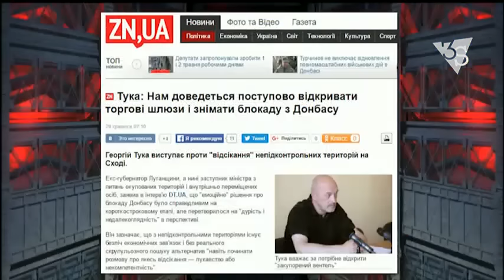Тука: «Блокади Донбасу в повному розумінні цього слова ніколи не було і немає»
Георгій Тука, заступник міністра з питань тимчасово окупованих територій та внутрішньо переміщених осіб, в прямому ефірі Шустер LIVE прокоментував дійсний стан з блокадою Донбасу: «Блокади в повному розумінні цього слова ніколи не було і немає. Будучи на Луганщині, я часто задав собі питання і не міг знайти  на нього відповідь. Чому ми забороняємо провозити воду, ковбасу на окуповану територію? Так там люди не помирають не від спраги, не від голоду. У той же час, забороняючи провозити сир та м’ясо, ми дозволяємо вагонам и провозити мобільні телефони, планшети і оргтехніку»

Дивіться Шустер LIVE.Будні о 20:30 (повтор о 8:30) на Канал Савика Шустера 3S.tv та 0онлайн:
‪#‎територіясвободи‬